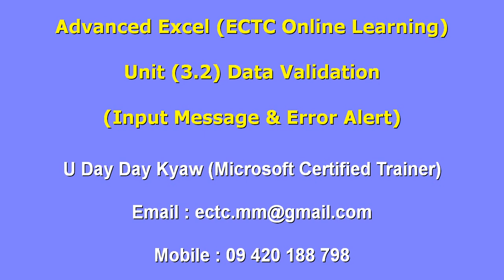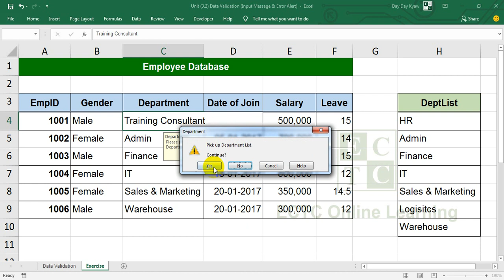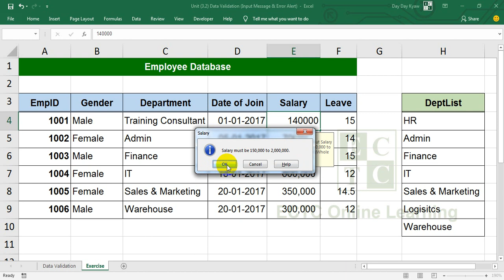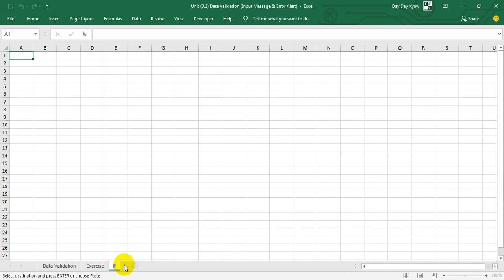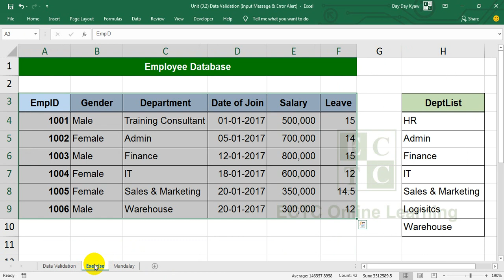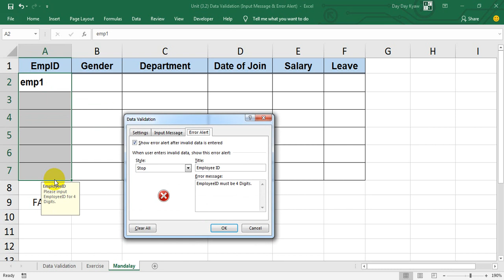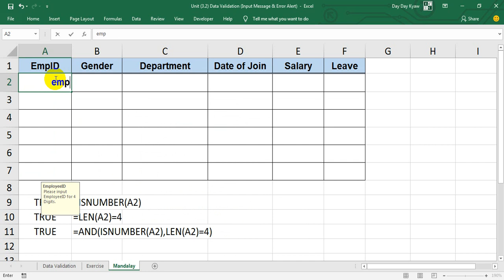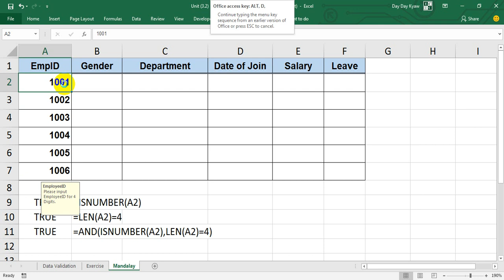Unit 3.2 Data Validation Input Message Error Alert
Advanced Excel Online Course (ECTC Online Learning)